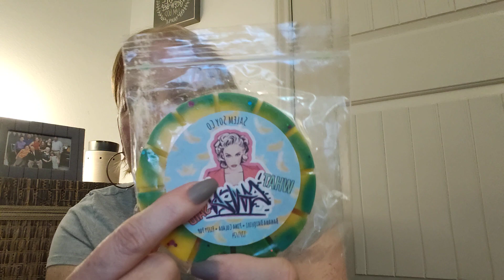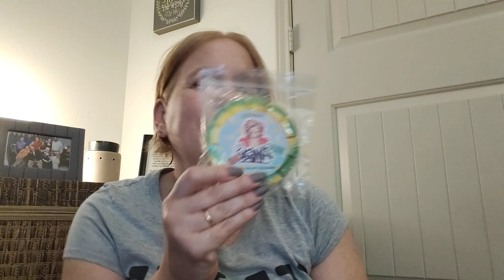🌟 Salem Soy Co 🌟 - Collection #1 - April 23, 2024...... y'all, this wax is the CUTEST!!! 🤩